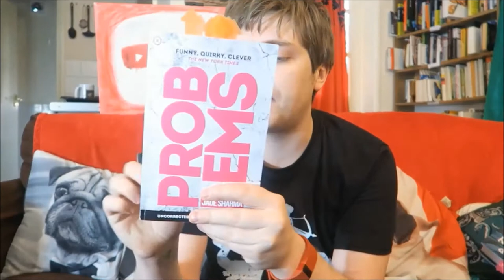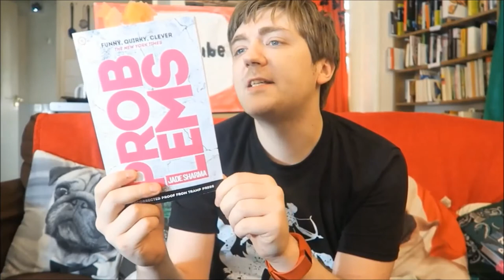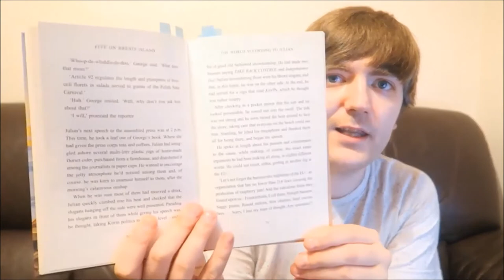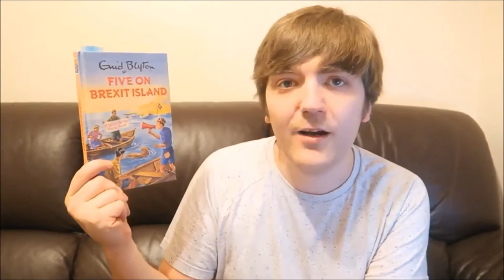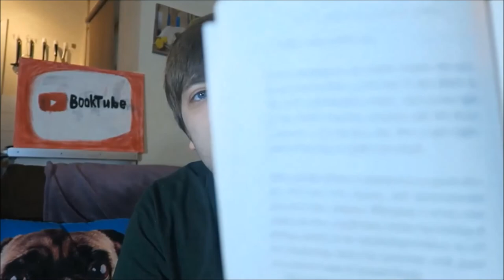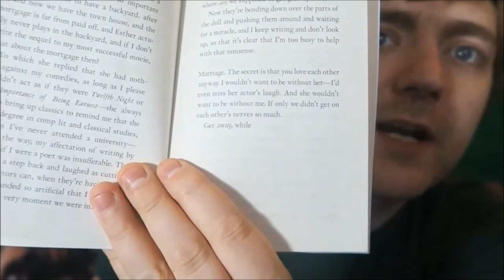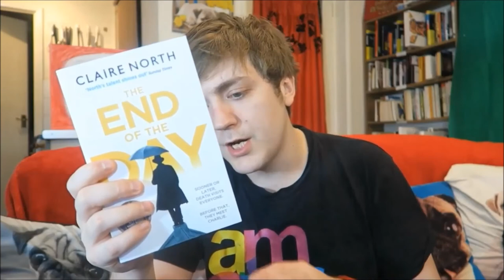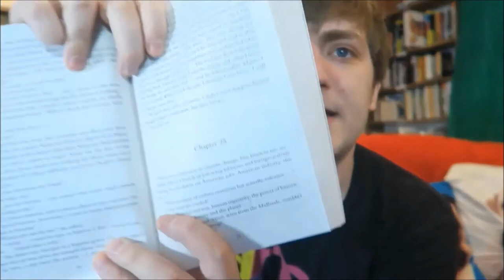Five Fiction Reviews! (Philip Pullman, Enid Blyton, Claire North and More!) [REVIEWS] [ARCHIVE FIVE]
Please see below for timestamps etc!

Archive Five is a series in which I basically catch up with my unreleased videos. In this video, I talk about:

BOOKS MENTIONED:
01:35 Philip Pullman - La Belle Sauvage
16:45 Jade Sharma - Problems
28:05 Enid Blyton - Five On Brexit Island
37:58 Daniel Kehlmann - You Should Have Left
46:41 Claire North - The End of the Day